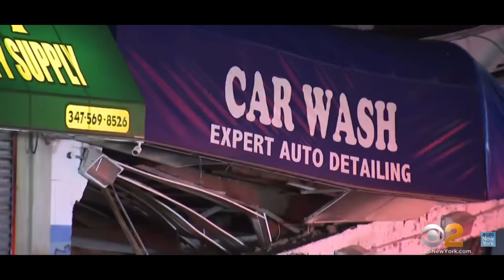10 Year Old Girl Dies In Car Crash At Car Wash - Tragedy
News of a Child killed coming home from school.